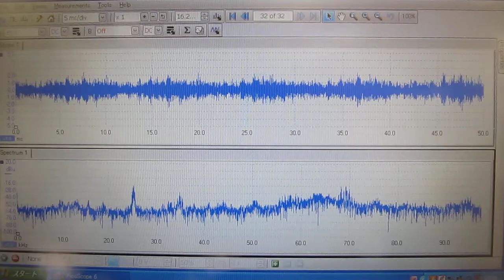超音波の伝搬状態を利用した、材料の評価技術を開発